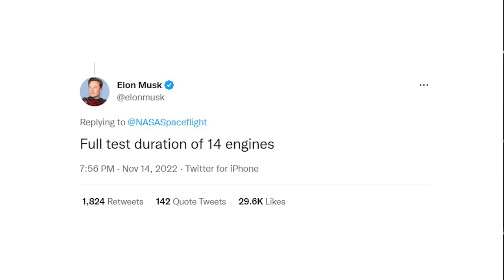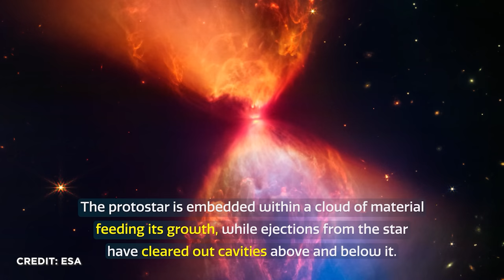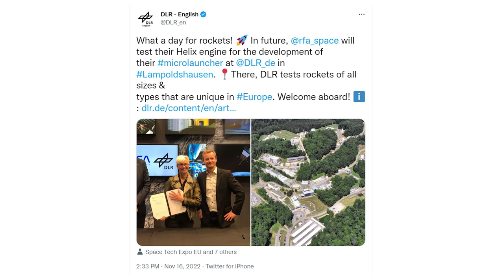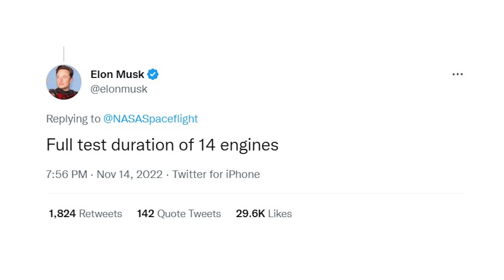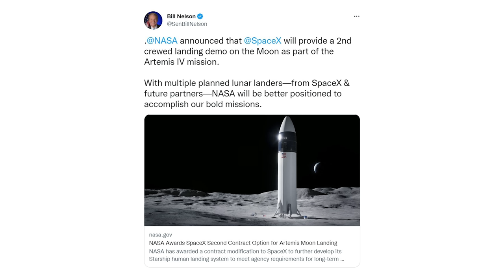News: NASA Artemis 1 James Webb RFA vs. Ariane X37B SpaceX Starship Booster Crew Dragon 5 Elon Musk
Artemis 1 erfolgreich gestartet. Neue grandiose Bilder von James Webb. Rocket Factory Augsburg teilt gegen Ariane aus. Space Force bringt X37B nach Rekordmission zurück. Europas Space Rider bringt Wiederverwendung erstmals auch nach Europa. SpaceX testet 14 Raptoren an Booster 7 und steht laut Elon Musk vor Test aller Triebwerke und dem Orbitalflug. Nasa kauft bei SpaceX ein zweites Mond Starship für Artemis. Das und noch viel mehr mit allen Hintergründen in voller Länge nur auf YouTube in den SENKRECHTSTARTER Raumfahrt-NEWS.

00:00 News in unter 60 Sek.
00:43 Starts der vergangenen Woche
02:09 James Webb
03:15 RFA in Lampoldshausen
04:10 Iris²
04:55 NASA LOFTID
05:43 X-37B neuer Rekord
06:42 SpaceRider
07:43 Sponsor
08:54 SpaceX-News
09:39 Starship-News
11:31 Human Landing System
12:47 Starts der kommenden Woche